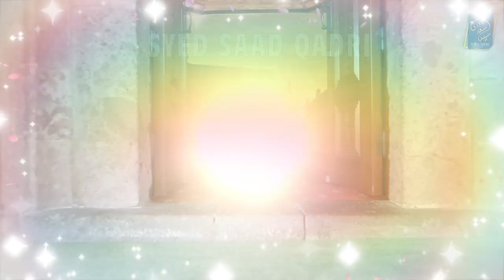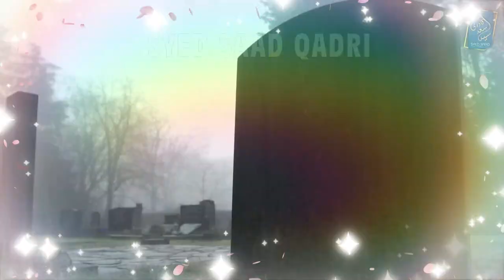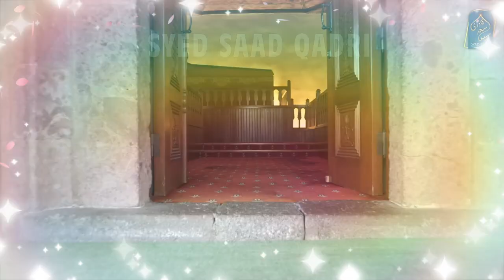Kya Marne ke Baad koi Wapis Ata hai? Syed Saad Qadri Barzakh Series